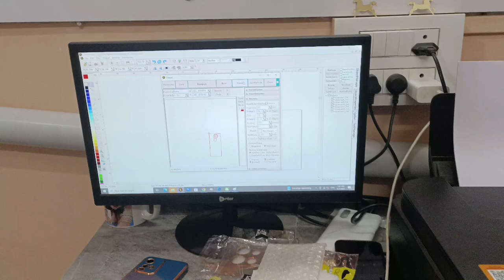Sister Customized mobile Printed Case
🏠 Home delivery  🚚
Call & Whatsapp ⏬
☎️. 9️⃣6️⃣8️⃣9️⃣7️⃣4️⃣9️⃣5️⃣9️⃣8️⃣

Link

mobile_back_cover photo print online order

mobile_back_cover sticker